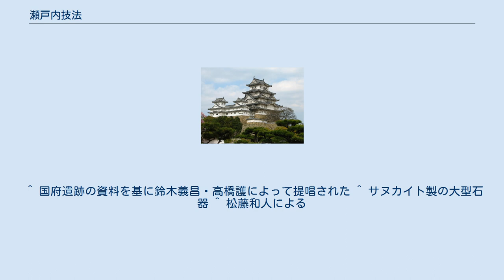瀬戸内技法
瀬戸内技法(せとうちぎほう)とは、後期旧石器時代の剥片製作技術の一つ。
 平たい表面をした石核から翼のように横に長い剥片を連続的に剥離する技法である。
石刃技法と対照となる技法である。
 製作工程は、石材素材の表面の平たい剥片を選ぶことを第一工程とし、翼のように横に長い剥片を剥離することを第2工程、国府型ナイフ形石器を製作することを第3工程と区分している。
 分布は、近畿・中国・四国などのサヌカイトを素材とする地域、九州ではスレートを素材とする地域、東北では頁岩を素材とする地域に分かれる。
関東で発見される横長剥片も系統的に瀬戸内技法との関連が問題となっている。
 年代的には、大分岩戸遺跡の瀬戸内技法を含む第1次文化層が姶良丹沢パミス（約2万1000～2万2000、Y.B.P:Year、BP（Before PresentもしくはBefore Physics）で表記される）より上にあることから大体2万年前後に出現したと考えられている。
 類似した技法として西アジア新石器時代初期の石刃の稜（角）を打撃して横長剥片を連続的にとる技法、エジプトやメキシコにも翼状剥片をとる技法がみられる。
 ^ 国府遺跡の資料を基に鈴木義昌・高橋護によって提唱された ^ サヌカイト製の大型石器 ^ 松藤和人による